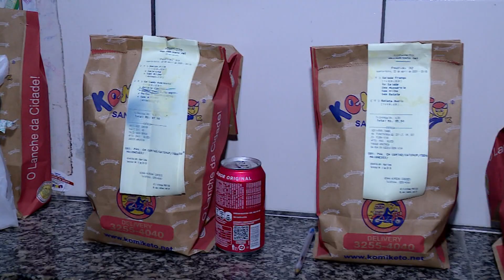TBC 1 | BARES E RESTAURANTES INVESTEM NO DELIVERY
Data de veiculação: 23/04/2020
Apresentadora: Eva Taucci
Repórter: Ednair Barros
Imagens: Solimar Fernandes